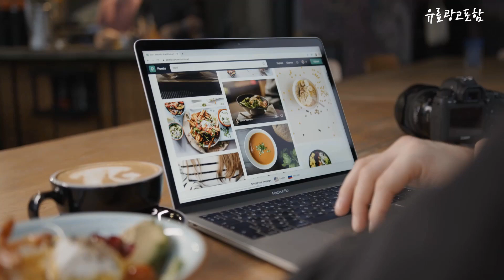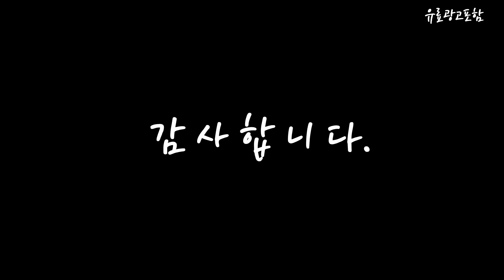위니아딤채김치냉장고 Top10!! 요즘 인기있는 위니아딤채김치냉장고 구매 가격 평점 후기 비교 총정리!!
❤️❤️❤️ 요즘 인기있는 위니아딤채김치냉장고 구매 가격 평점 후기 비교 총정리해 보았어요!! ❤️❤️❤️

[00:06]
10위. 딤채 2023 스탠드형 김치냉장고 551L 방문설치 VDQ57HBRJKS [2,180,000원]

[00:11]
9위. 딤채 스탠드형 김치냉장고 방문설치 샤인 베이지 브라운 [1,200,000원]

[00:17]
8위. 딤채 스탠드형 김치냉장고 551L 방문설치 비쥬 베이지 [2,210,000원]

[00:22]
7위. 딤채 2023 스탠드형 김치냉장고 330L 방문설치 VDT33HBRJKT [1,179,200원]

[00:28]
6위. 딤채 뚜껑형 김치냉장고 120L 방문설치 스파크 실버 [480,000원]

[00:33]
5위. 23년형 1등급 딤채 뚜껑형 김치냉장고 221리터 EDL22HFWRS [791,220원]

[00:39]
4위. 딤채 뚜껑형 김치냉장고 153L 방문설치 브리스 실버 [529,000원]

[00:45]
3위. 딤채 뚜껑형 김치냉장고 221L 방문설치 VDL22HFWBES 보니타 [699,000원]

[00:51]
2위. 딤채 뚜껑형 김치냉장고 174L 방문설치 브리스 실버 [600,000원]

[00:56]
1위. 딤채 뚜껑형 김치냉장고 200L 방문설치 VDL20HFWNSS 노트 [652,610원]